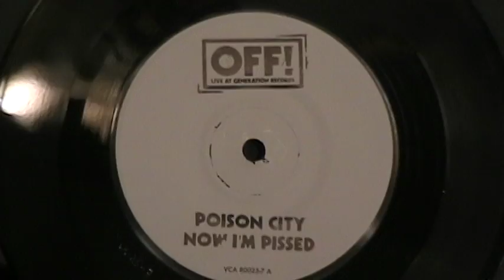Talk About Pop Music: Episode 62: Off!: Live At Generation Records (Vice Records/2011)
TAPM's Bill Wikstrom pontificates over the fine wine that is Off! in his Vinyl Views segment. This wine has some great legs.